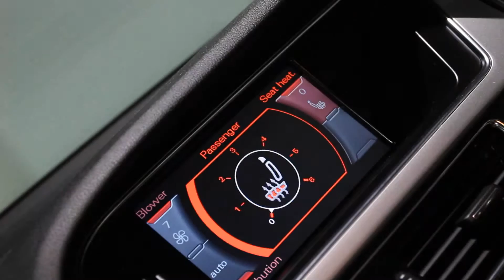Audi S5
ust in stock, stunning condition car that we supplied to its previous fastidious keeper two and a half years ago. Finished in the very best colour combination of SPRINT BLUE with contrasting Pearl Silver interior. The car has an incredible specifiacation including Heated Seats, Carbon Atlas Inlay Interior, Audi Media Interface, Audi Park System Plus, Cruise Control, Bang and Olufsen Sound System, Phone Prep, DVD Sat Nav, and 20" 7 Arm Twin Spoke Alloys. This car has to be the best condition S5 we have dealt with and can be viewed at our indoor showroom just off the M62.